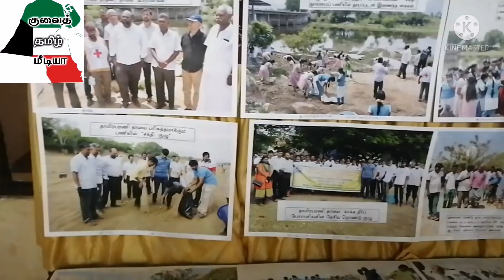KUWAIT Tamil Media (20-3-22) மாலை செய்திகள் Evening News | குவைத் தமிழ் மீடியா